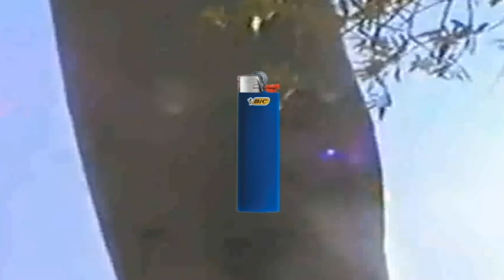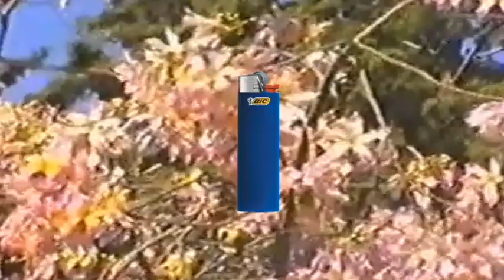PATRIZIO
Patrizio, 2013
Gianluca Concialdi / Renato Leotta

The screening video Patrizio was born from the analysis of the opera of Patrizio Esposito (Naples 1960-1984). He was an eclectic and talented singer, the first who formalized the figure of the "sciupafemmine" in the italian scene of popular music; this statement lead him to a premature death by heroin pushed by third parties.

The monk seals are species protected in the Mediterranean, about six hundred aquatic mammals that inhabit the marine space between the Canary Islands and the coasts of Lebanon; they live scattered in a dozen community interconnected together by migration of shoals of fish and currents.

The sportswear brand about football overalls is the acronym of a family member's name, and the model of every single cloth takes name from the North Africa countries.